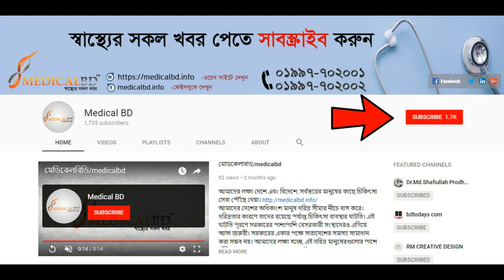আকর্ষণীয় ফিগারের জন্য ব্যায়াম।